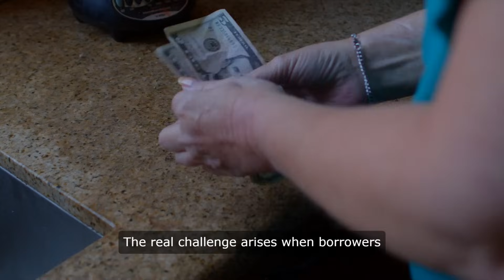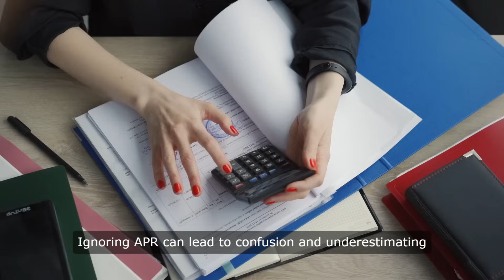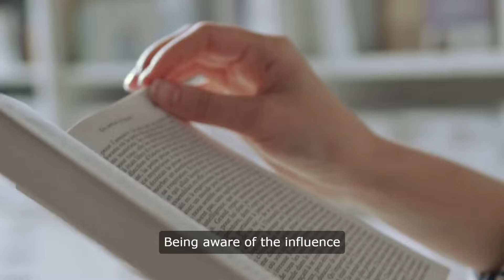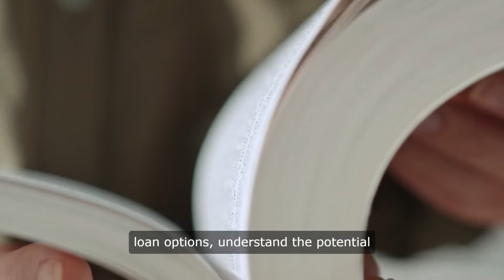The Hidden Cost of Loans: A Deep Dive into the Impact of Interest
Borrowing money has become a crucial part of many people's financial lives. Whether it's to fund education, purchase a home, or manage unforeseen expenses, loans can be a useful resource. However, behind the enticing loan amounts and quick solutions lies a hidden cost that significantly impacts borrowers: interest.